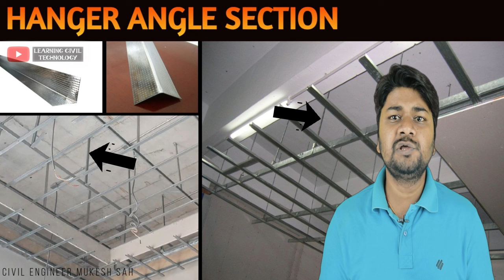Gypsum Board False Ceiling | Full Installation | All Material Required | Specification | Functions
In this video, I am going to explain to you
1. What is Gypsum Board for false ceiling?
2. Full installation procedure step by step.
3. All material name, required for gypsum false ceiling.
4. All Material specifications.
5. All Material Function.
6. Interview question for civil engineering interview.
So watch the video till last so that your all doubts will be cleared. Thanks.

Gypsum Board False Ceiling | Full Installation | All Material Required | Specification | Functions | Learning Civil Technology